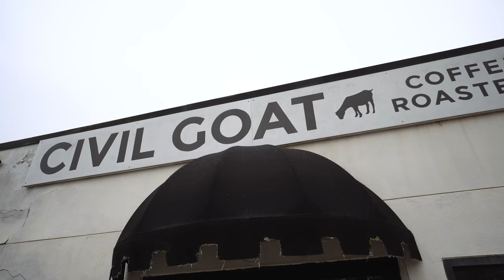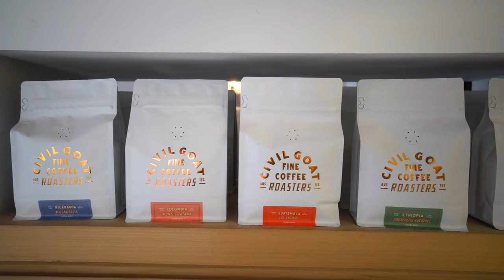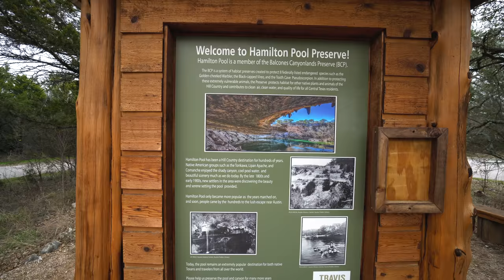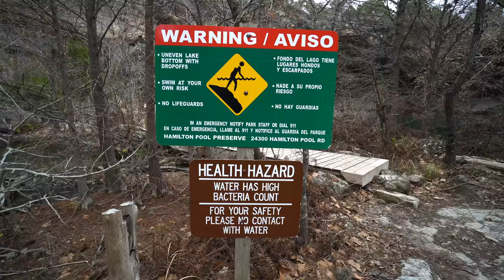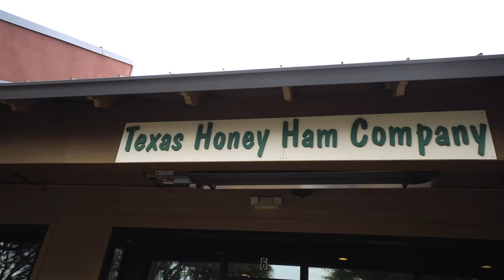Visiting some of Austin’s best LOCAL spots! (Hamilton Pool, coffee with a GOAT 🐐, & brunch!)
We spent the day in Austin exploring some awesome local spots outside of the main downtown area (and even city limits) that we have always wanted to visit together. From coffee with a goat, to one of the coolest natural features near Austin, to a breakfast that had Adam saying “holy ham!,” there are a lot of really neat spots to check out a little off the beaten path.